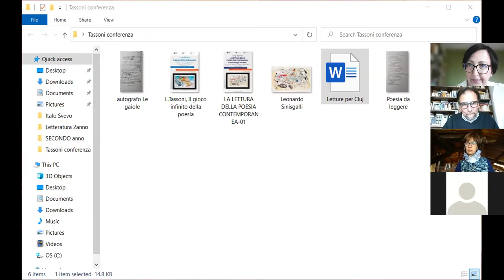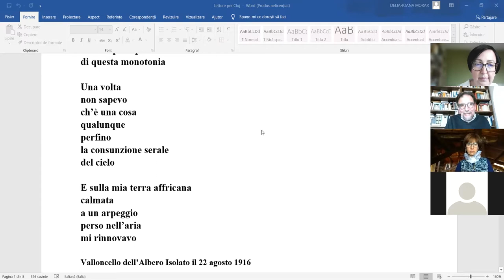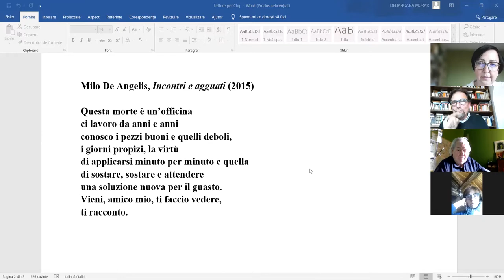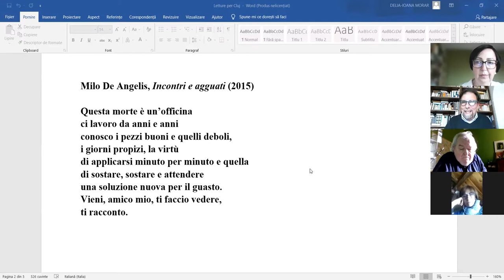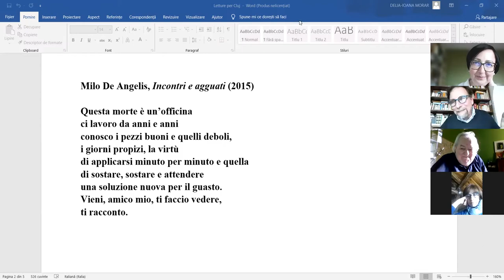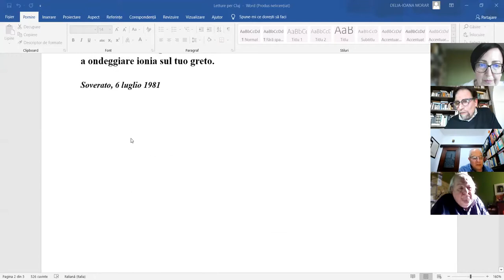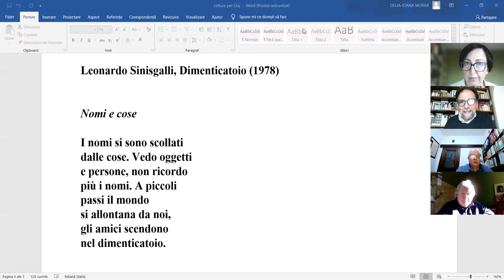Luigi Tassoni, La lettura della poesia contemporanea.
Come si legge un testo - con Milo De Angelis
Università di Cluj, 17 maggio 2021